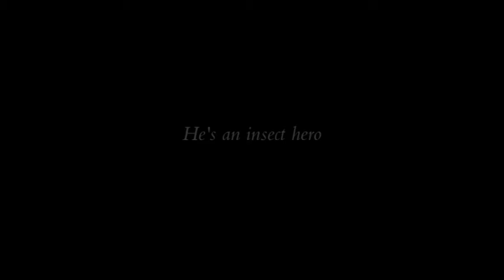He's an insect hero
Day 84
Lyrics by Andrew Lanyon. Melody and performance by members of the company.